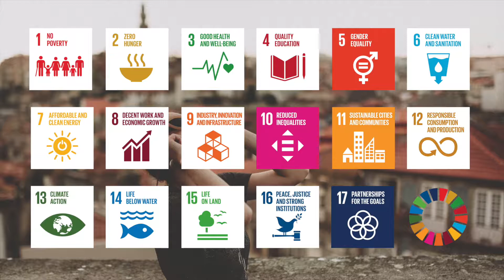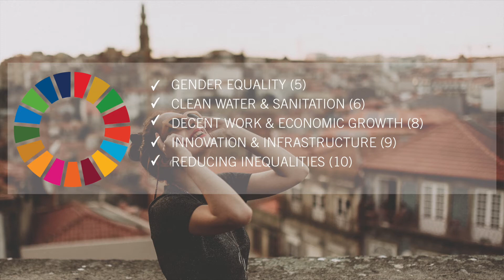Women4Cities | Bringing the local experience to the global scene – Maimunah Mohd Sharif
Women4Cities – Building
Episode 2: Bringing the local experience to the global scene with Maimunah Mohd Sharif

Women4Cities, an interview series about women, urbanization and sustainability. Each episode is a conversation with a woman that works with urban development within different sectors. To achieve a sustainable urban development globally and find solutions that work for everyone, it is crucial to understand the challenges women face but also that women are key to many of the solutions. The Women4Cites conversations highlights the ways forward, and the women share lessons learned from their experience of inclusive sustainable urban development as well as recommendations to others.